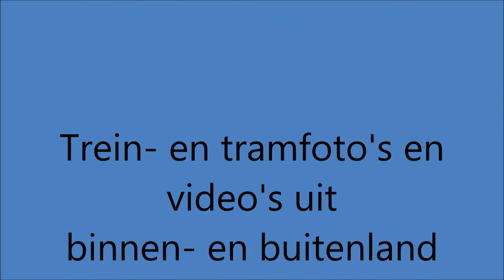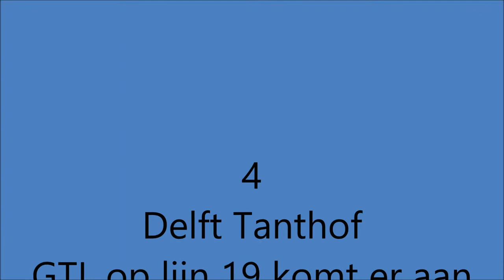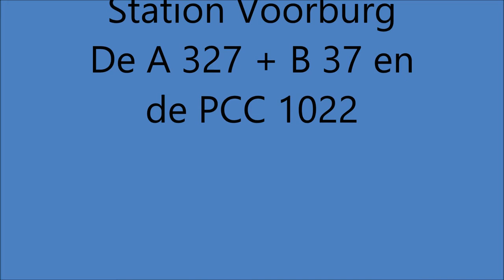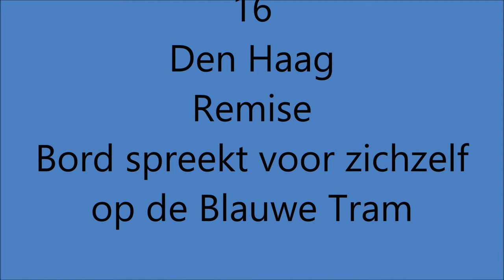08-07-2012 Foto's privébezoek SHTM & Blauwe Tram (04.00,00) (53)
Dit is een diavoorstelling van 18 foto's van mijn privébezoek aan de St Haags Tram Museum en de Blauwe Tram op 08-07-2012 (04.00,00)